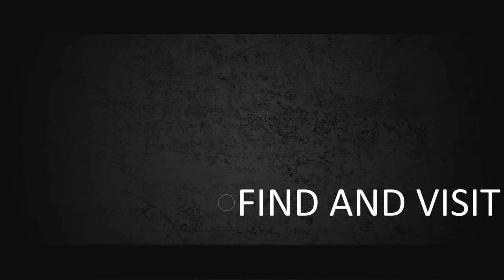JASA BIKIN VIDEO INTTRO, OPENER, BUMPER, OUTRO, PEMBUKAAN, INTRO YOUTUBER, VLOGGER, EVENT SEMINAR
KUMPULAN CONTOH VIDEO KAMI
2. CONTOH VIDEO FASHION SHOW
5. CONTOH VIDEO PERSONAL BRANDING
7. CONTOH VIDEO COMPANY PROFILE
8. CONTOH VIDEO PROMOSI MASAKAN
9. CONTOH VIDEO IKLAN KENDARAAN
10. CONTOH VIDEO UCAPAN, UNDANGAN